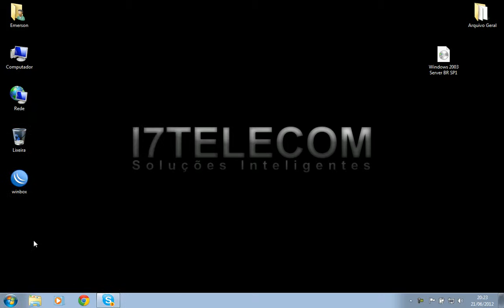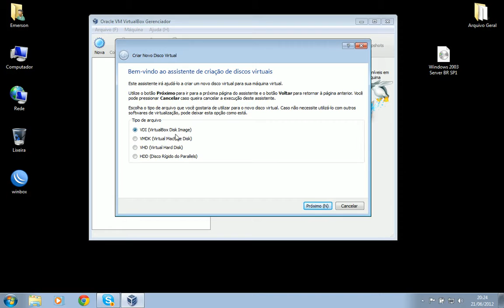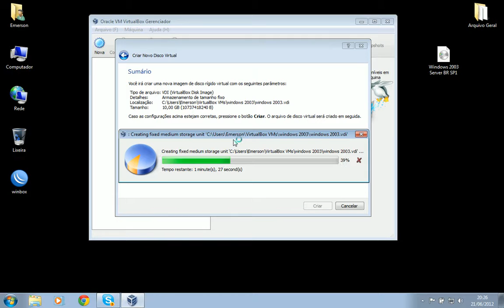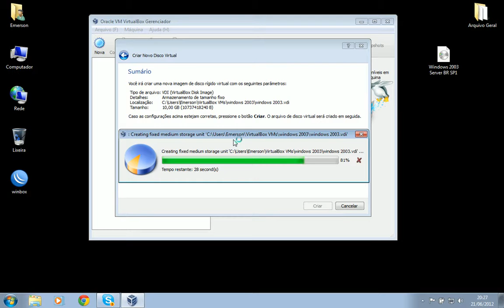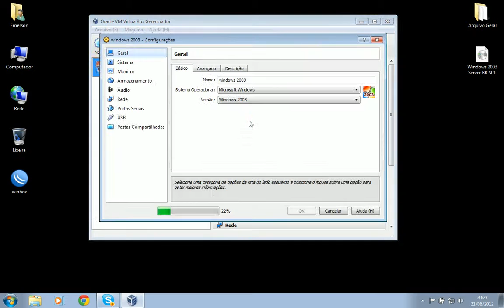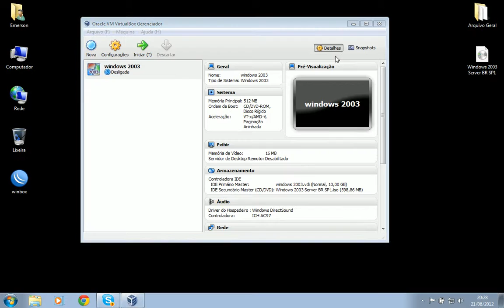Curso de rede #1 Configurando maquina virtual para windows 2003 server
Curso de rede, configurando maquina virtual para a instalação do windows 2003 server
Video aulas 100% na pratica e aqui no canal da I7TELECOM,
Dicas, Duvidas, Sugestões, comente no canal.
Valeu galera.